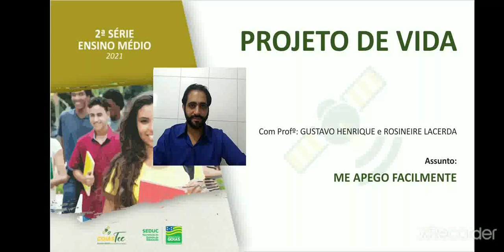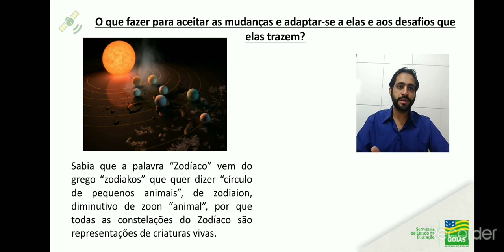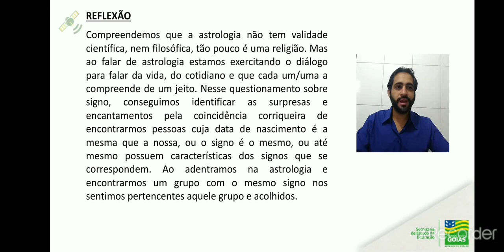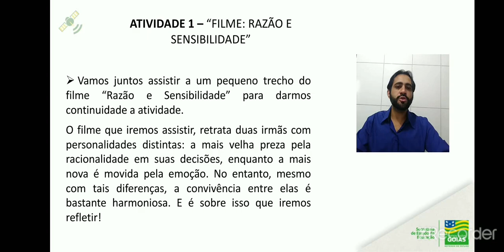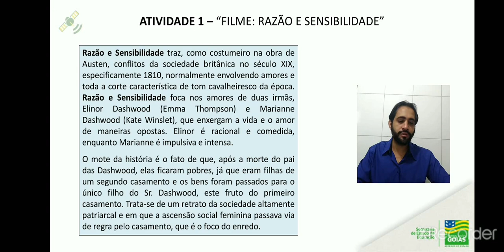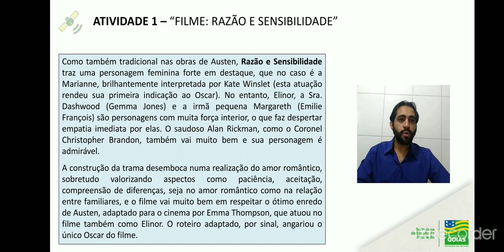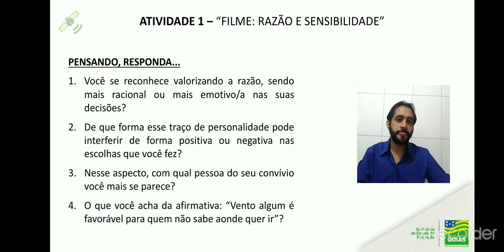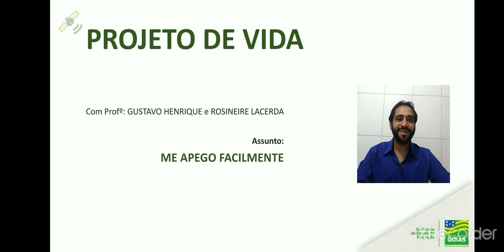2ª série | PROJETO DE VIDA - Me apego facilmente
Professor Gustavo Henrique e Professora Rosineire Lacerda